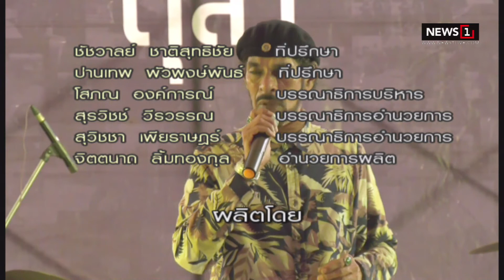คุยข่าวเล่าเพลง(ช่วงที่3) 12/10/2019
คุยข่าวเล่าเพลง(ช่วงที่3) 12/10/2019  บันทึกการแสดงดนตรีวันที่ 7 ตุลา รำลึก